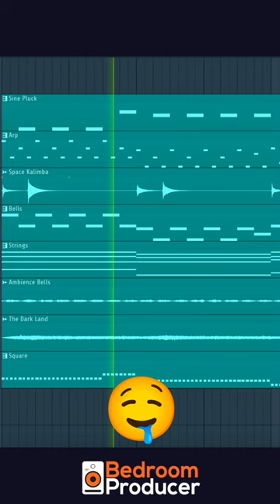How To Make "FREEZE" by Kygo in under 60 seconds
Get my new Sample Pack "Hot Stuff"

In this video Im gonna show you how Freeze by Kygo was made using FL Studio. Detailed breakdown following soon.